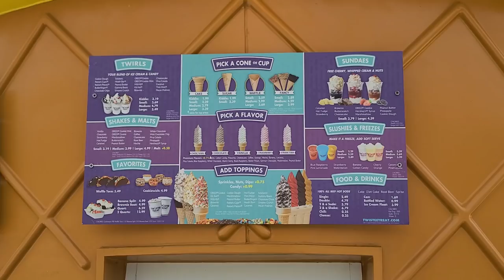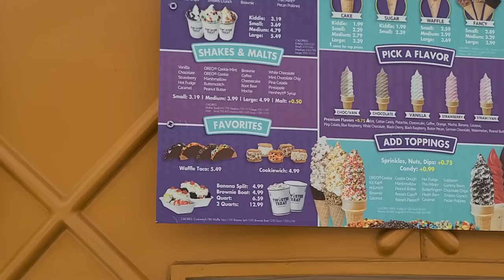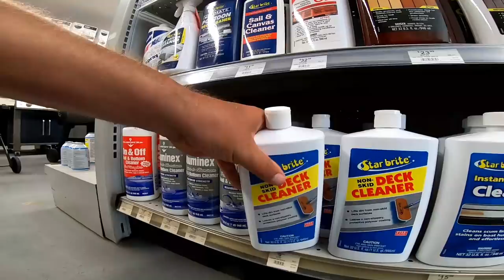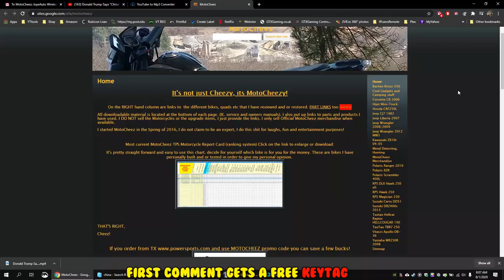(S4 E9) New trails, Oiilie's bargain outlet, Twistee Treat, Ace Guns Marine RV, Panty tree! Sunset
Took a ride to Ollies and found a new trail, came out where the new Florida Parkway is coming through, then stopped at Twistee Treats ice cream, and Ace Gun Marine and hardware was AWESOME! Then made it to the panty tree! Awesome sunset off the pier too.
Want a Raven or DLX? Get it at Txpowersports.com and use “motocheez” for a discount!
Want a motocheez “Wild Rice” T shirt or keytag? or motocheez.com.
Food reviewed:
Twistie treat Homosassa, FL

Hope you enjoy my twisted sense of humor 8)
Links: (helps my channel) Thank you
3 fishing rod pole holder
Cellphone holder console mount
Greenworks 2000 PSI 13 Amp 1.2 GPM Pressure Washer with Hose Reel
DOA Deadly Combo Oval Float w/Clear Gold Shrimp
Electric knife
Air upholstery stapler
Phone holder on Raven
Uniden BCD436HP Digital Handheld Scanner. TrunkTracker V, Emergency/Weather USA and Canada
Tecsun PL-360 Digital PLL Portable AM/FM Shortwave Radio
USB 5.5 volt universal adapter
Uniden BCD436HP (BC-SGPS) Universal Receiver Module Kit
50KHz-200MHz Malachite SDR Receiver (AMAZON)

Stryker SR-94HPC 10 Meter Radio (CB if modified)
Moosoo Battery Vacuum, cordless M24
Reolink 4MP HD Plug-in Security Camera Indoor Wireless
Reolink Argus PT w/ Solar Panel wifi cam These are my favorite solar cams.
CloudEdge ieGeek fixed solar wireless cam this one is decent..
(GARBAGE) Yi Goowls wifi 2-Pack 1080p indoor cams these acting weird lately, CONFIRMED...
Eufy wifi security doorbell cam
 Crystal River area is a nice quiet old Florida kind of town so we have been visiting there for the past several years and started looking for property. We finally found something very inexpensive with an old Mobile Home on it, so electric, well and septic included (no $6000 impact fees) and pulled the trigger.
Follow along on our adventure to fixing up this old crappy trailer into our winter vacation home paradise! (Casa De Cheez)

Memes etc:
Music clips: freeYoutube Music
Movie clips: The office, Planes trains and automobiles, stepbrothers